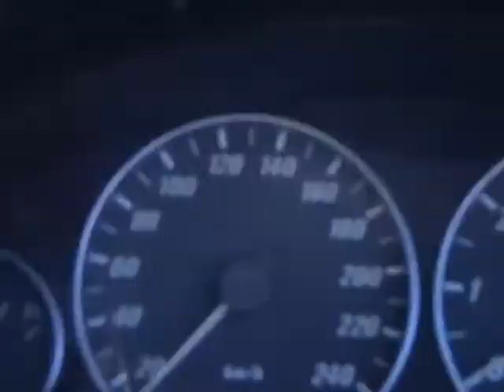First Melbourne to Sydney 787 Trip.mp4